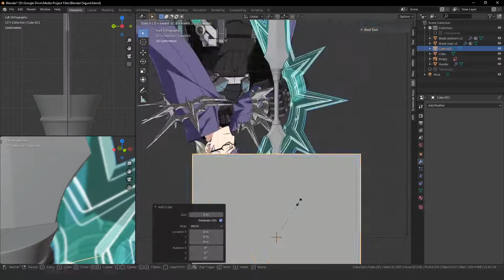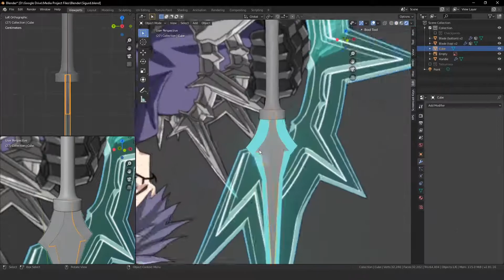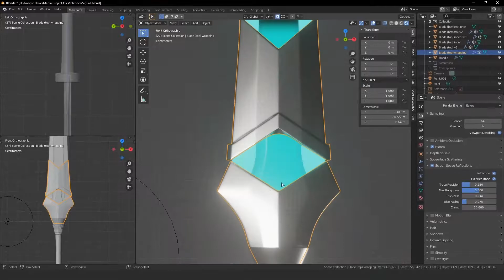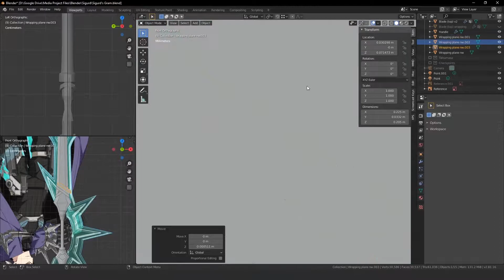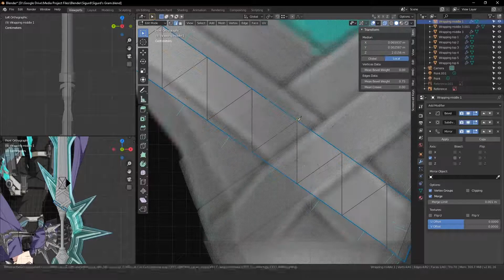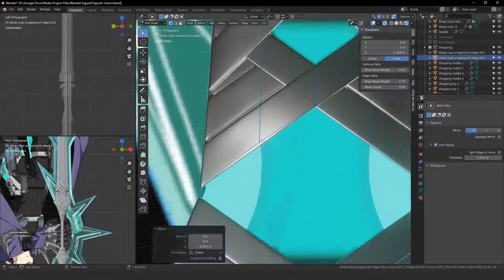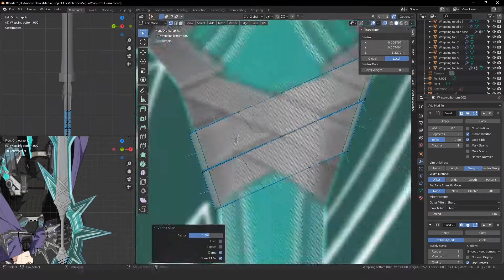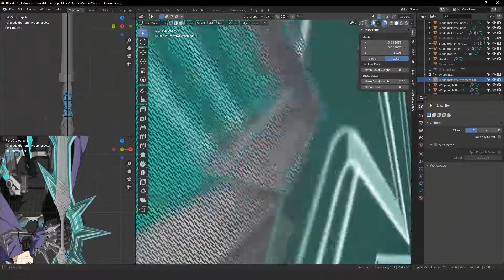Blender 2.8 Timelapse - Making Sigurd's Gram Reforged (Part 2)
This video is originally 8 hours long, shortened to 9 minutes after speeding it up by 50x. It's so sped up that I'd highly recommend you to play it at 0.25x speed if you want a closer look at anything. It doesn't seem like a lot of people watch all the way anyway so I didn't bother making it longer than it is.

I decided to remake the blade from scratch the day after part 1 because I wasn't happy with the topology. I'm still quite new to Blender so I'm very slow/make a lot of mistakes I end up wasting time to fix.